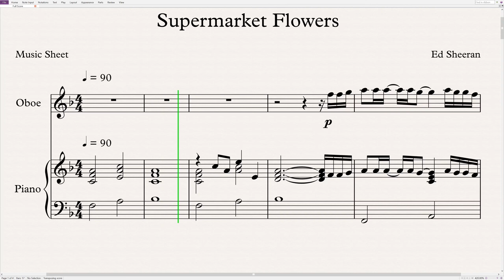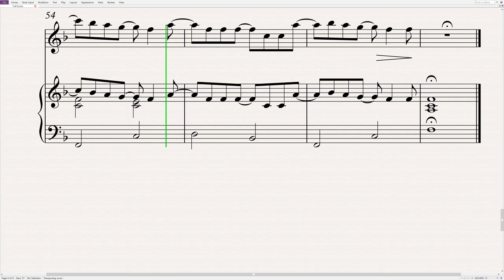Ed Sheeran - Supermarket Flowers | Oboe